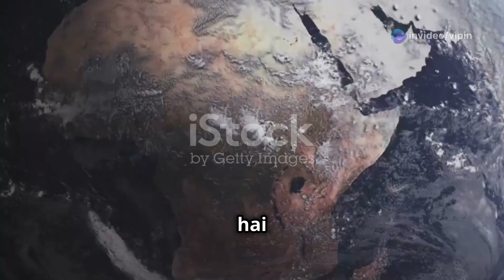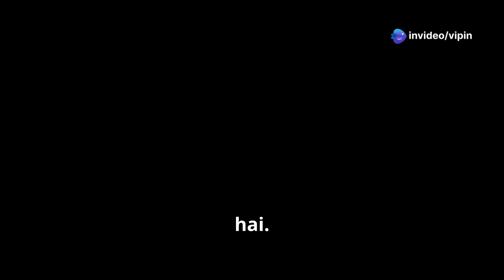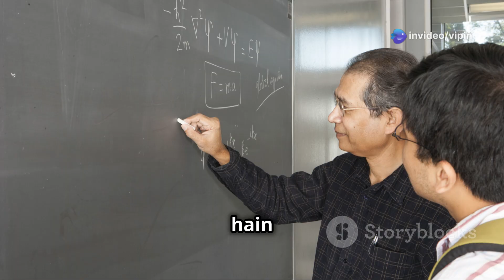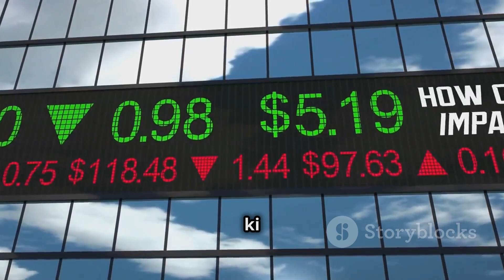Is the alien civilization now destroying itself?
क्या एलियन सभ्यताएं अपने ग्रह को गर्म कर सकती हैं? 🌌 इस वीडियो में हम एक नए शोध का विश्लेषण करेंगे, जिसने साबित किया है कि एक एडवांस एलियन सभ्यता अपनी ऊर्जा की खपत से केवल 1,000 वर्षों में अपने ग्रह का तापमान बढ़ा सकती है, चाहे वह नवीकरणीय ऊर्जा का उपयोग करे या नहीं। क्या यह अध्ययन हमारी पृथ्वी के लिए भी चिंताजनक है? जानें कैसे सौर ऊर्जा और अन्य ऊर्जा स्रोत भी ग्रहों को गर्म कर सकते हैं। क्या हमारे पास इस संकट से बचने के विकल्प हैं? आइए इस रोचक विषय पर गहराई से विचार करें।

OUTLINE:

00:00:00 Introduction to Alien Civilization and Energy Consumption
00:00:36 Simulation of Civilization's Rise and Fall
00:01:13 Comparison with Human Energy Consumption
00:01:59 Thermodynamics and Energy Leakage
00:02:25 The Bathtub Analogy
00:02:43 Implications for Alien and Human Civilizations
00:03:13 Challenges in Finding Life in the Universe
00:03:39 Possible Solutions for Sustainable Civilization
00:04:03 The Path to Long-term Survival

If you have any concerns about this video or have any query, please write to us at so we can discuss further.